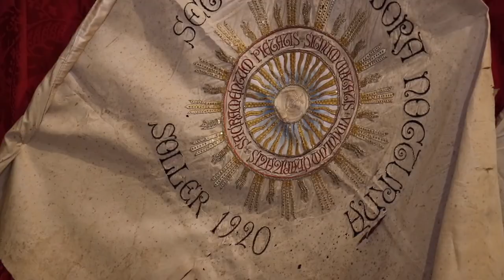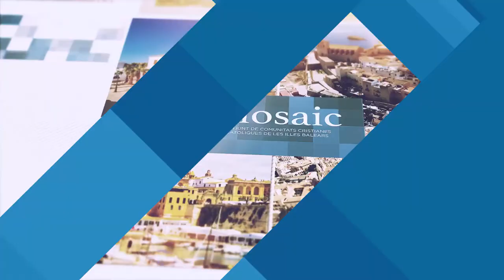Reportatge de l'Exposició de l'eucaristia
En motiu del Centenari de l'Adoració Nocturna a Sóller
(Octubre 2021)
Parròquia Sant Bartomeu de Sóller